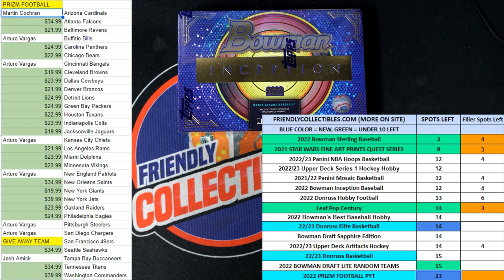2022 Bowman Inception Baseball Hobby FILLER A 22BINCEPTION117